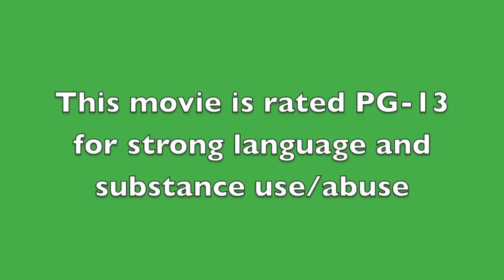Rob Ford: The Movie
From PWING Productions, an up-and-coming production studio, comes Rob Ford: The Movie. Rated PG-13 for mild language as well as substance use/abuse.